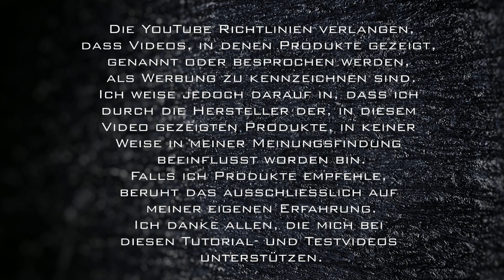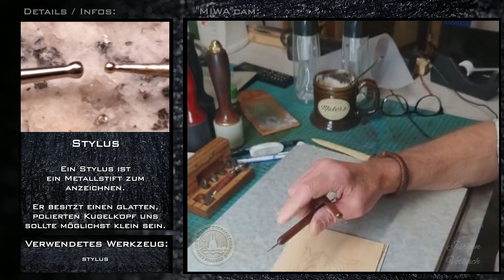Punzieren - Workshop mit Jürgen Volbach - Teil 2: Pattern übertragen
Jürgen Volbach ist ein weltweit bekannter und preisgekrönter Lederkünstler.

Deshalb freut es mich ungemein, dass ich die Möglichkeit habe, euch einen Online Workshop mit Jürgen zu präsentieren.

In diesem neunteiligen Workshop werden wir euch das Punzieren anhand eines Beispieles näher bringen.